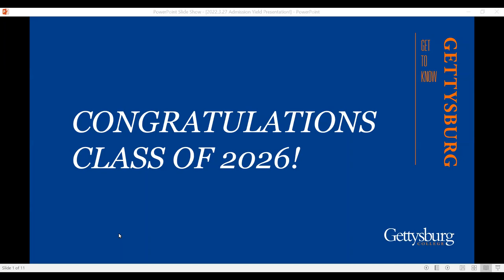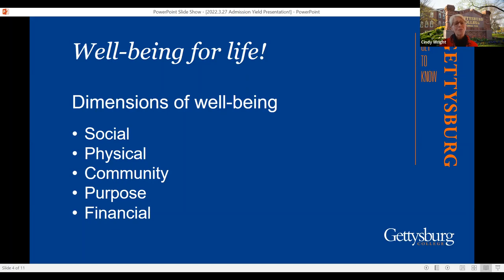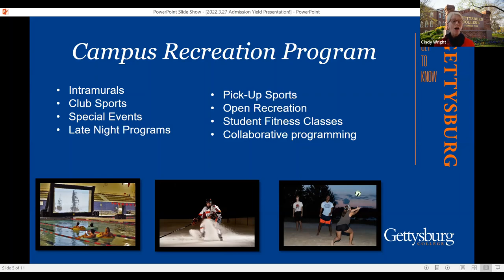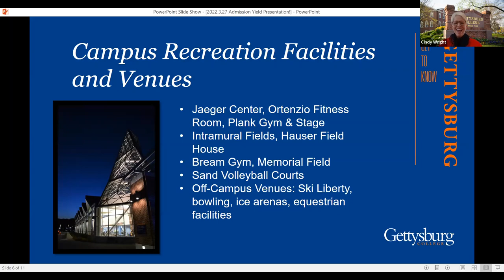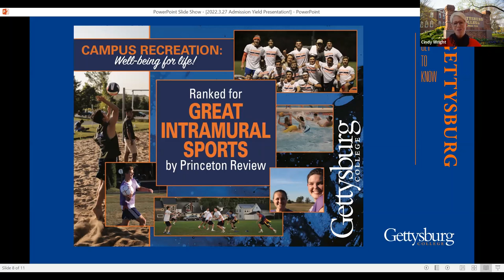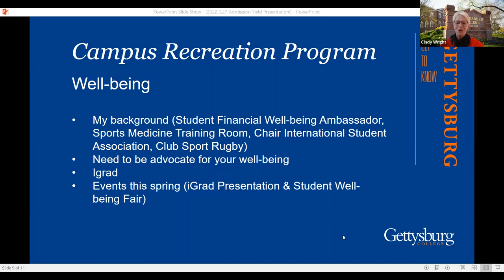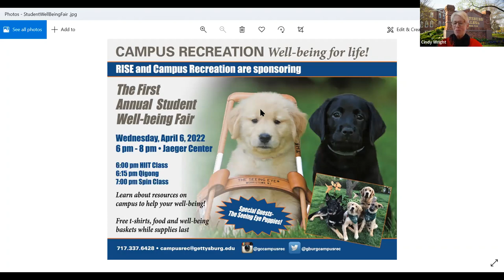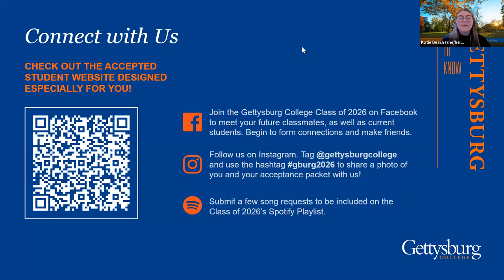Campus Recreation and Student Wellbeing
Learn about the many resources on campus for students to maintain a healthy mind and body, including campus recreation. The webinar is led by Cindy Wright, Director of EES Student Success and Well-Being, and assisted by current student, Mishael Ohanwadi ’25 who will discuss financial wellbeing specifically.